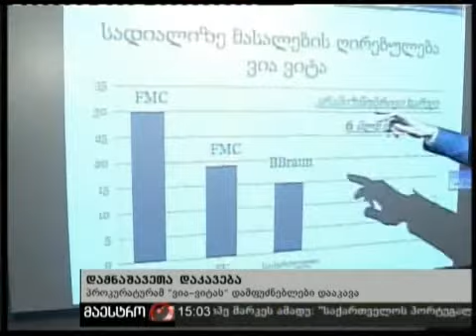03/12/10 დამნაშავეთა დაკავება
03/12/10 დამნაშავეთა დაკავება